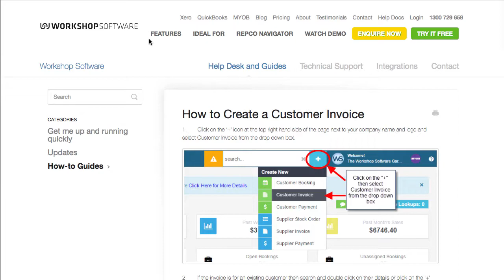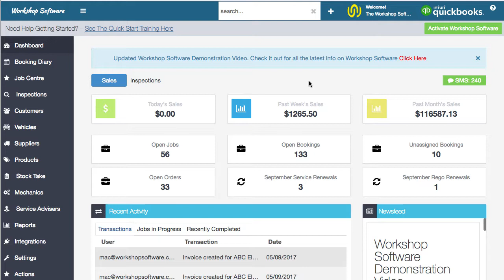Commitment - Quick Look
You need a great company behind you. Workshop Software has been involved in Automotive Software since 1984, over 30 years supporting the industry. Check out this 1 minute video on how Workshop Software can ensure you get the most from your software and take your business to the next level.